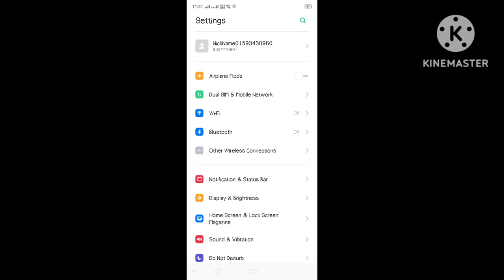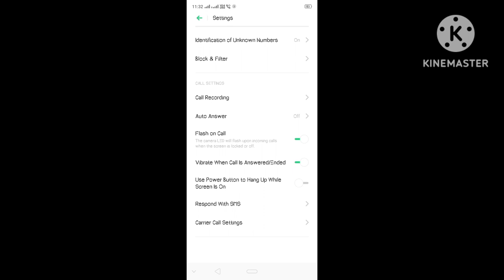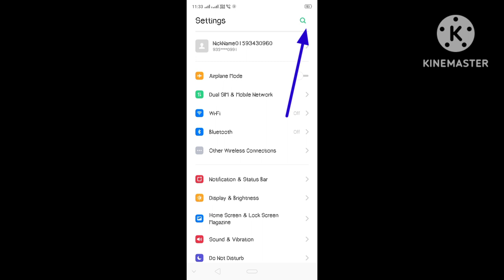Call flash kaise on Karen call flash kaise lagaye call flash कैसे set करें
Call flash kaise lagaen
Call flash kaise set kare
Call flash kaise lagai jaati hai
Mobile phone mein call flash kaise on karte Hain